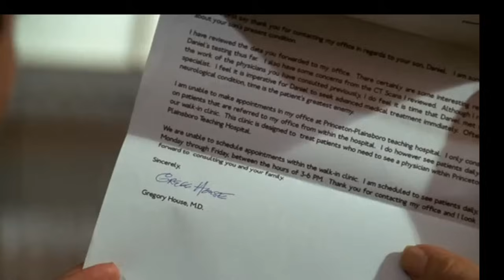House MD Funny Compilation 1